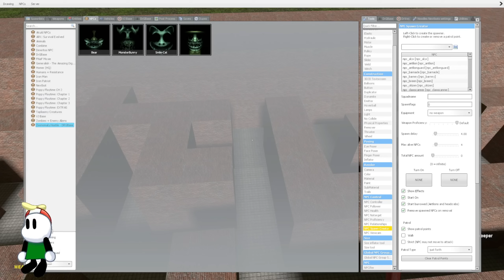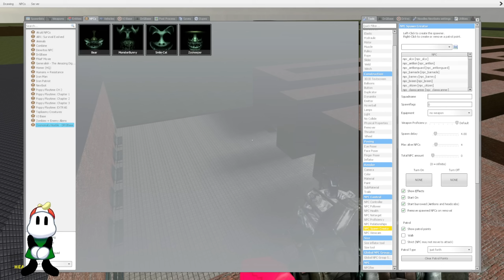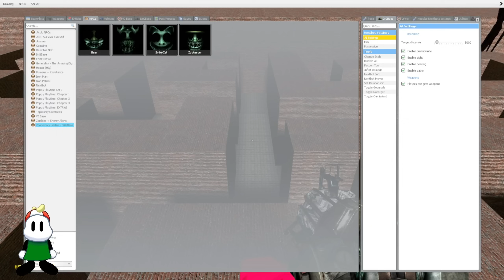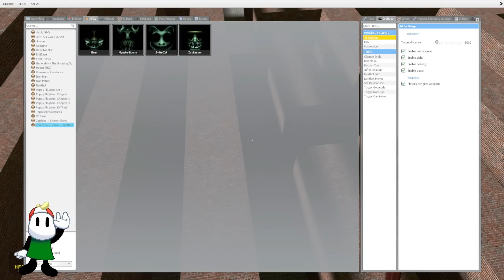ATRAPADO EN UN LABERINTO CON LOS MONSTRUOS DE ZOONOMALY